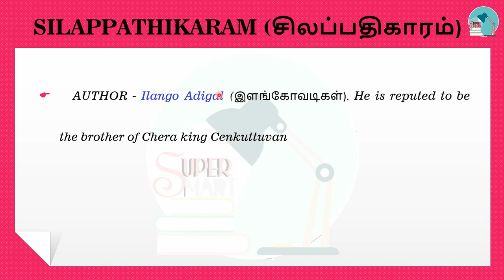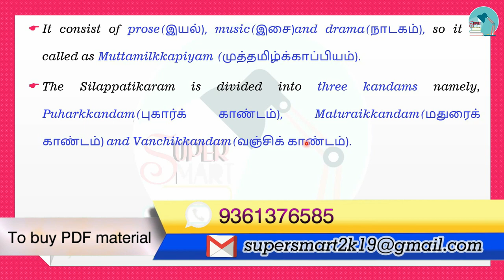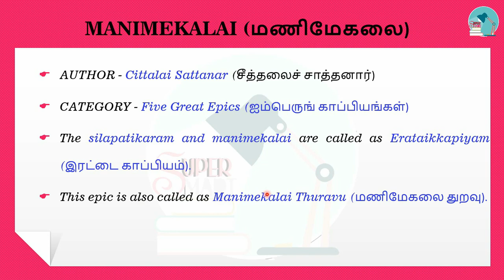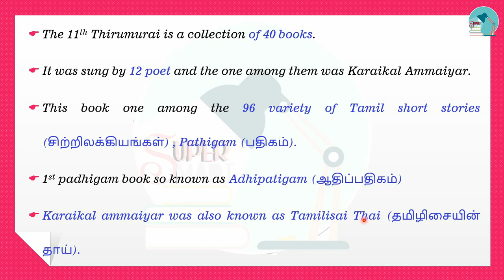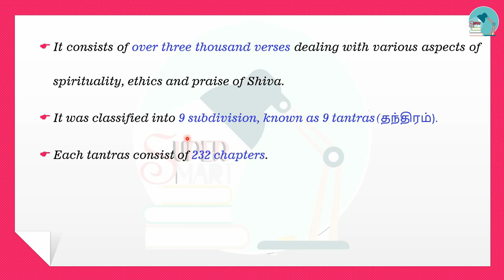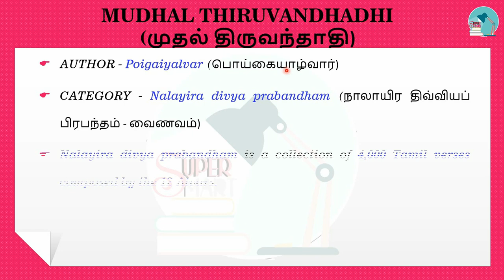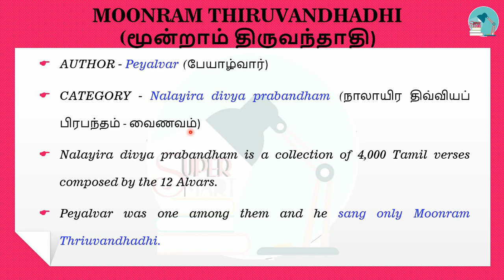TNPSC Unit 8 | Class 25 - Tamil Literature from Sangam age till contemporary times (Part 4)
This video is about the topic TAMIL LITERATURE FROM SANGAM AGE TILL CONTEMPORARY TIMES. In this video, the content will be in English and the explanation will be Tamil.